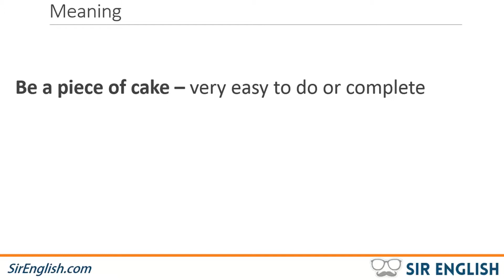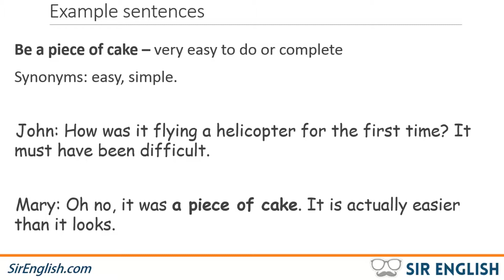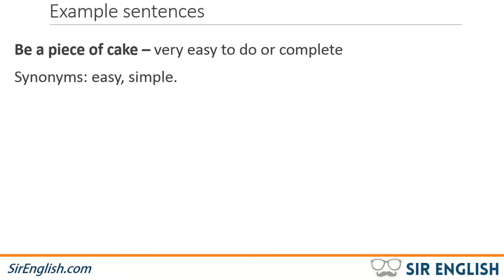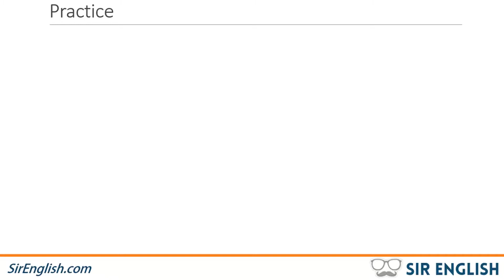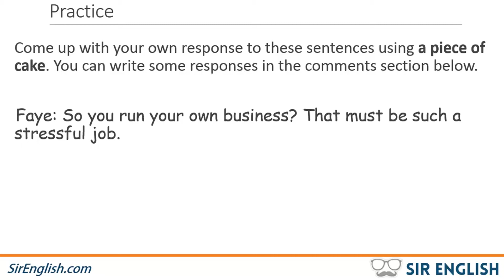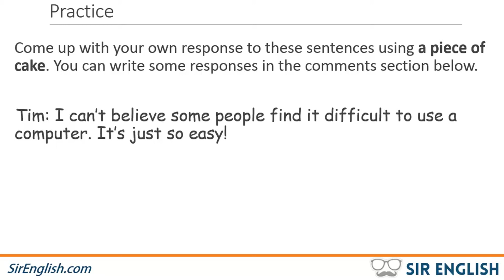Learn English Idioms: A Piece of Cake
for more free materials and videos.

In this English idioms lesson, you will learn the idiom ‘a piece of cake’. I take you through lots of example sentences and then you have a chance to practice using the idiom in response to some sentences I give you.

Use the response you came up with in the lesson and use the newly-learned idiom in your comment.
I suggest you write the sentences you make and study them for 5 minutes every day for 1 week. This will help you to really ingrain the new idiom into your brain so you can recognize and use it in the future.

Like Sir English on Facebook and get lots of FREE content

Don't forget to hit the thumbs up button!